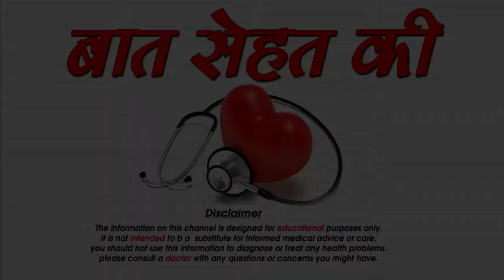बच्चों में मोटापा होने के क्या होते है कारण-Reason of Obesity in Babies-SM News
बच्चों में मोटापा होने के क्या होते है कारण